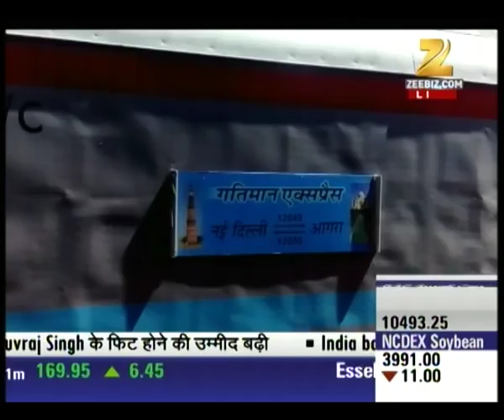News 360 Headlines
Watch 'News 360 Headlines' and catch all the latest news and updates here.